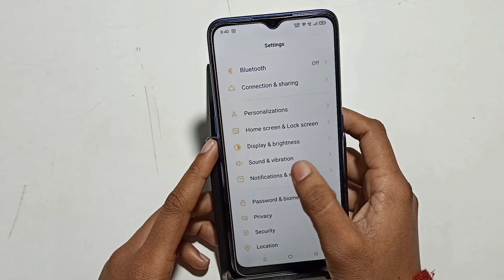oppo A53s | how to show battery percentage | battery percentage kaise dekhe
oppo A53s | how to show battery percentage | battery percentage kaise dekheoppo a53 me battery percentage kaise nikale